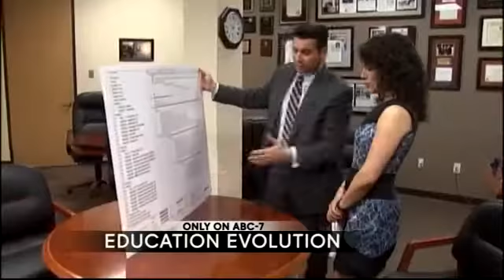SPECIAL REPORT: Education evolution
ABC-7's Stephanie Valle explores how the El Paso and Ysleta ISDs are combatting shrinking populations while appealing to today's technologically advanced student.